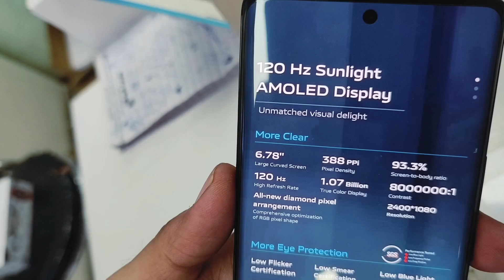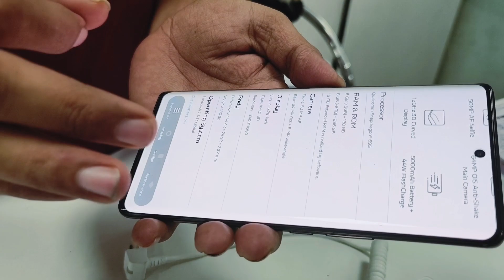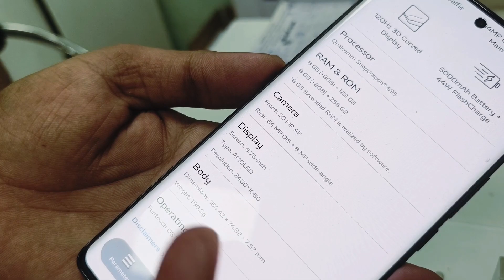मात्र 2000 ₹ में Vivo V29E ले जाए 😍😍 | फोन बुक करने पर smart watch फ्री फ्री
main LONI ghaziabad road ikram nagar near Laxmi cinema and shagun marriage home loni Ghaziabad 201102

Sabse Sasta IPhone Sirf Zeba Communication par

Offer Offer Offer 💥💥💥💥

Now This Channel created a Shorts Video Funny Video TrendingShorts Viral Shorts Facebook video
Instagram video
Reels video
Vivo Mobile
Samsung Mobile
Oppo Mobile
Realme Mobile
Iphone 📱
Oneplus Mobile
Redmi Mobile

All Branded Accessories Acailable in Best Price